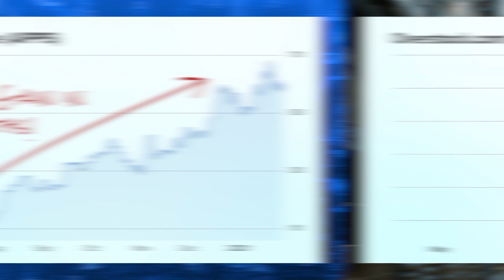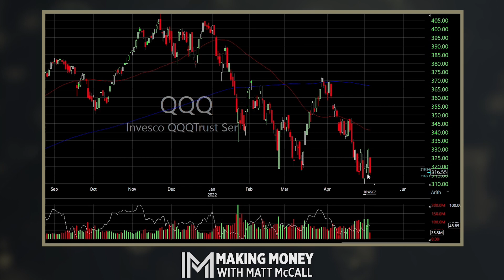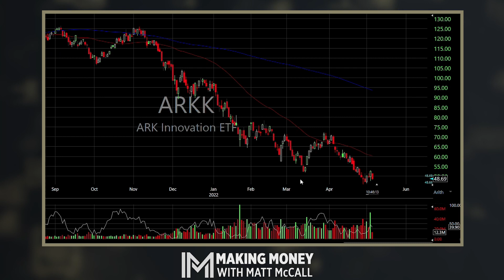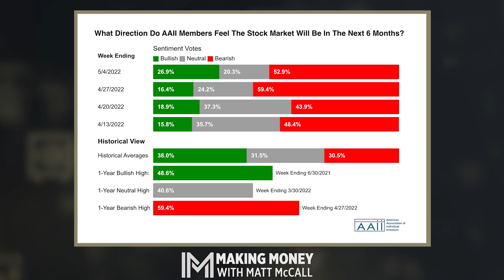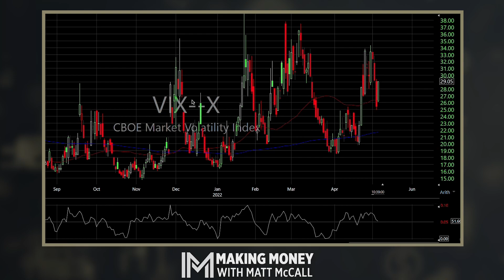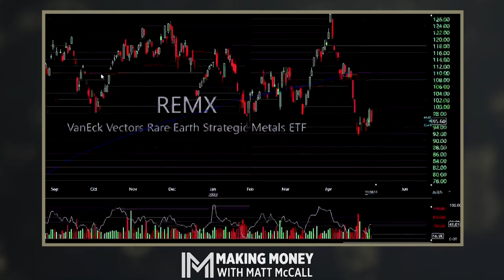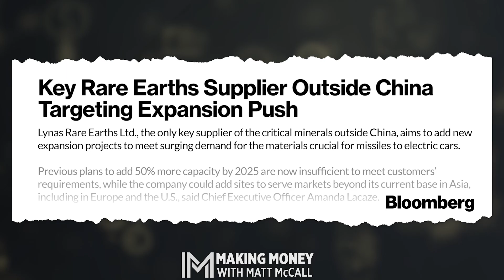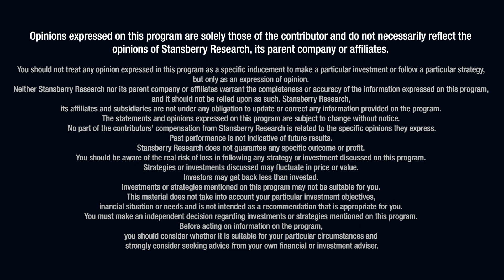Dissecting the Fed Craziness | Making Money With Matt McCall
The Federal Reserve implemented its second interest rate hike of the year yesterday. Stocks rallied on the news, but one day later, they're giving back their gains and more. You might be wondering what the heck is going on right now. So on this new episode of Making Money With Matt McCall, Matt dissects all the craziness going on in the stock market this week.

And to take a break from the Fed madness, he also talks about something far more interesting – innovation. There's one hypergrowth megatrend that could be the keystone to the future. Without it, there could be a void in nearly every innovative technological advancement taking place throughout the Roaring 2020s.

⭐️ Get Access to Matt's Monthly Newsletter FREE for a limited time